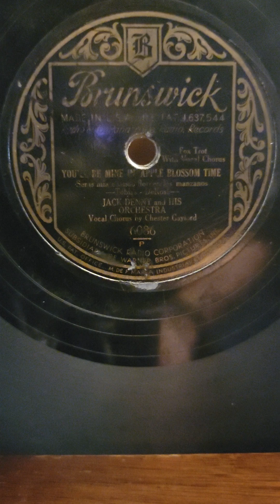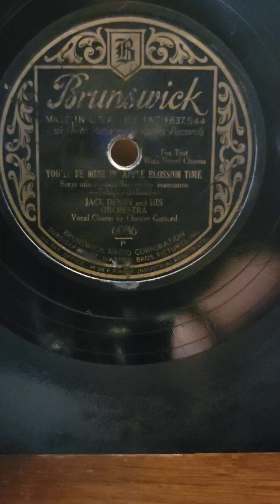You'll be Mine in Apple Blossom Time - Jack Denny his Orchestra Brunswick Records #6086 1931